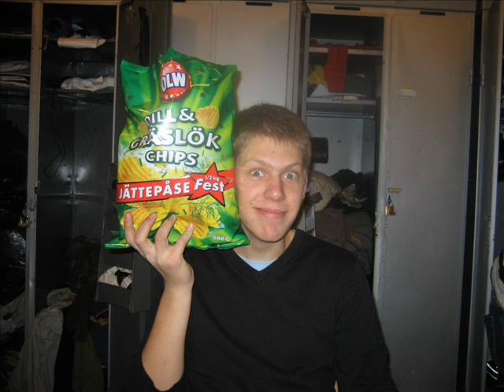Pjäspluton A9 Boden 06/07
en hederlig lumparfilm från boden A9 pjäs